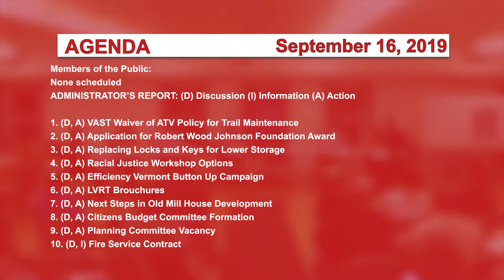Johnson Selectboard, 9/16/19